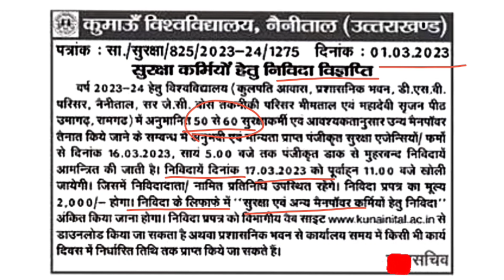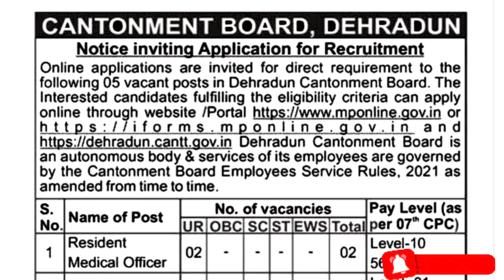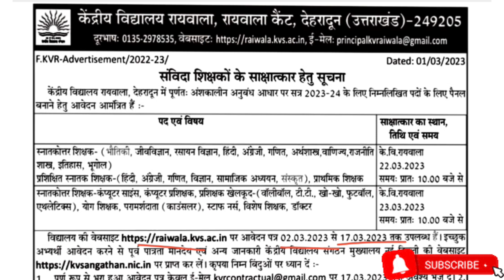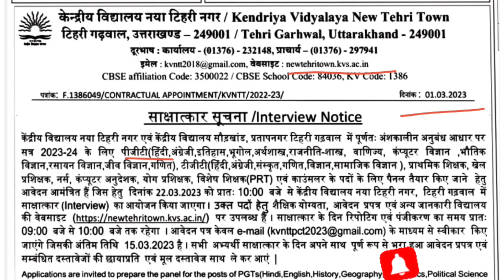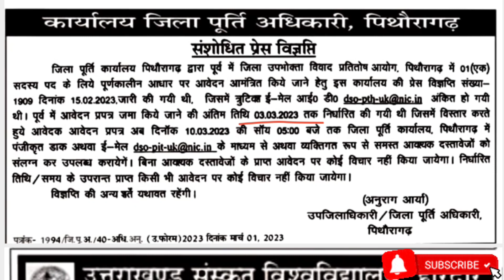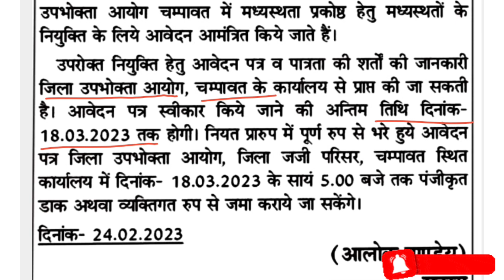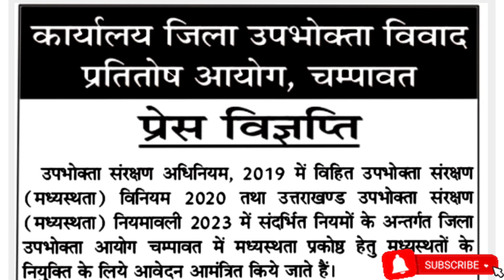उत्तराखंड संविदा भर्ती 10 Short notification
उत्तराखंड संविदा भर्ती 10 Short notification,uttarakhand job alerts,uttarakhand lettest Sambida recruitment,uttarakhand lettest Sambida Job Notification,uttarakhand se 10 sambida job alerts,uttarakhand kvs recruitment,kvs recruitment uttarakhand,group c Bharti,outsourcing Bharti uttarakhand,उत्तराखंड संविदा,उत्तराखंड संविदा शिक्षक भर्ती,उत्तराखंड में कैली एस भर्ती,उत्तराखंड में एक और भर्ती,उत्तराखंड में 10 भर्ती

उत्तराखंड आउटसोर्सिंग भर्ती 2023,Freshers can Apply,उत्तराखंड में लेटेस्ट आउटसोर्सिंग भर्ती,लेटेस्ट आउटसोर्सिंग भर्ती उत्तराखंड,आउटसोर्सिंग होती क्या होती है,नैनीताल में आउटसोर्सिंग भर्ती,Uttrakhand mein Outsourcing Bharti,Uttrakhand Outsourcing Bharti form kaise bharen,t & m consaltion private limited,uttarakhand T and m company,medical jobs tnrhm job,outsourcing Bharti uttarakhand,Bedigital,Lettest Notification,Ukpsc job uttarakhand

up primary teacher vacancy 2022 in hindi
95000 teacher vacancy in up
ग्रामीण शिक्षक भर्ती 2022
प्राइमरी टीचर भर्ती 2022 up
प्राइमरी स्कूल टीचर जॉब्स एप्लीकेशन फॉर्म
सहायक अध्यापक भर्ती परीक्षा 2022
शिक्षक भर्ती में आयु सीमा UP
सहायक टीचर भर्ती
शिक्षक भर्ती आज की न्यूज़ UP
शिक्षक भर्ती, आज की न्यूज़ 2022
यूपी शिक्षक भर्ती 2022
प्राइमरी टीचर भर्ती
UP Primary Teacher Vacancy 2022
संविदा उत्तराखंड
उत्तराखंड बेसिक शिक्षक भर्ती 2022
GO uttarakhand
Uttarakhand Government Orders 2022
उत्तराखंड पोर्टल
samvida jobs in uttarakhand 2022
uttarakhand block vacancy
30000 vacancy in uttarakhand
samvida job in dehradun
uttarakhand govt jobs 2022 12th pass
uttarakhand govt jobs 2022-23
female govt job in uttarakhand
uttarakhand 4th class job